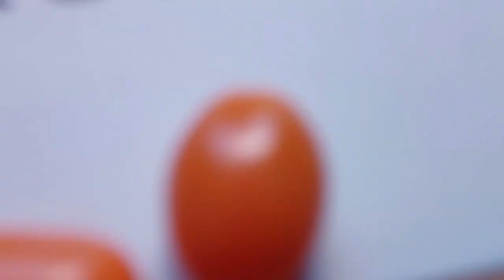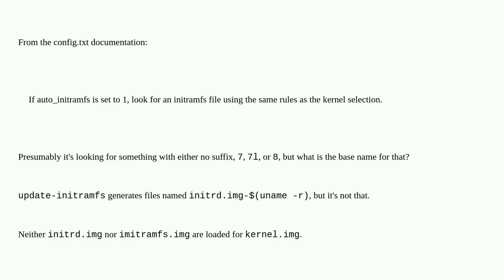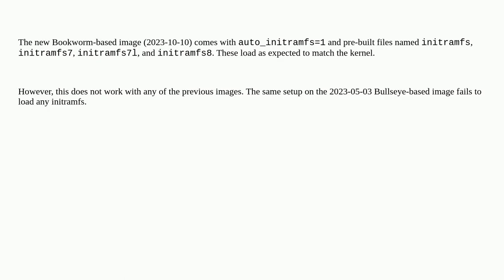Raspberrypi: What filename does auto_initramfs look for?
What filename does auto_initramfs look for?

A special thanks goes out to the community

  config.txt boot